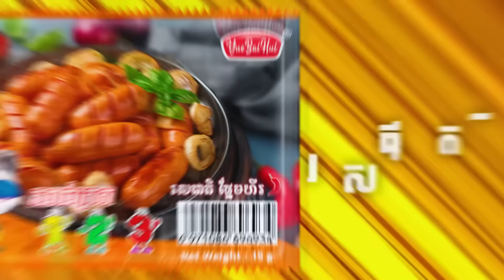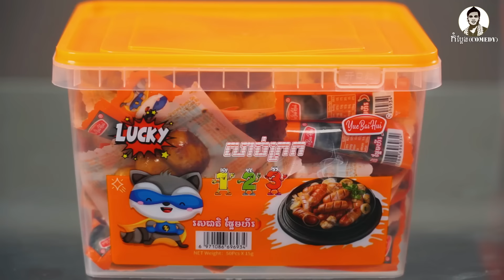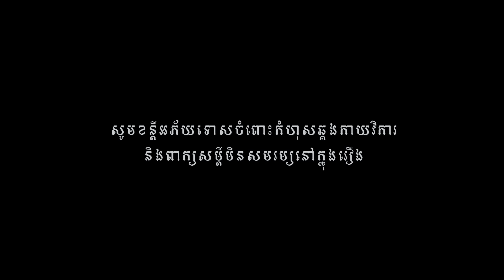នគរស្រីលវោ (ភាគ១០) ពីហតដក 123 , New Khmer movies 2024 from Karuna Team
រឿងនគរស្រីលវោ [ The kingdom of women ] (ភាគ១០) ឧបត្ថម្ភដោយហតដក 123

រឿងនគរស្រីលវោ តាំងពីភាគ១ដល់ភាគបញ្ចប់ សូមចូលទស្សនាភាគនីមួយៗតាមលីង(link)ខាងក្រោម៖
រឿងនគរស្រីលវោ [ The kingdom of women ] (ភាគបញ្ចប់)